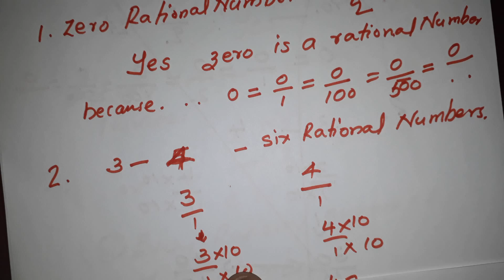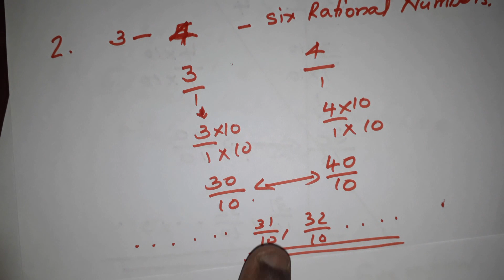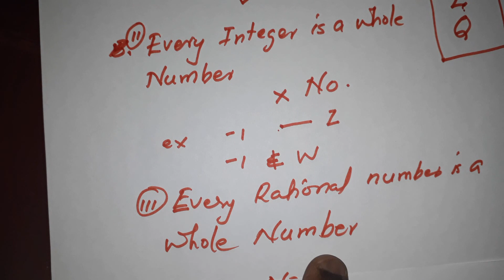ncert 9th / maths chapter 1/ exercise 1.1 malayalam explanation /cbse maths aniltta